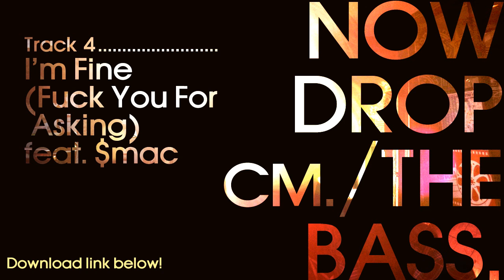Clyde Machine - "I'm Fine (Fuck You For Asking) feat. $mac" [Dubstep + Rap/Original]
I'm Fine (Fuck You For Asking) feat. $mac, track 4 from the Now Drop The Bass EP, released 6.1.2012.
Get this song or the entire EP on Bandcamp by clicking

Get updates from Facebook and Twitter, and more music from Soundcloud!

Lyrics:
(written by $mac)

This is $mac, with Clyde Machine
We layin' it down, right here.

Fuck reality, fatality, in the industry
Bring the passion back into me
Who the hell you think you tryin' to be?
You say you speak the truth,
Your word dies with all the lies you're preaching,
While painting clouds over my blue skies

You act like this is a game, well what a shame
Checkmate; I win,
Fuck you for trying to beat me with your hate,
Who do you think the fool is?
This is like you to make excuses, you're useless
Take responsibility before your mouth says, "That's it."
You're still talkin' shit, tryin' to impress your homies, just blow me
With your bruises, spending so much time on your own knees.

Yeah.
Still hungry?
Want a little bit more?
A'right.

Check out this shit.
Yeah...

Why the hell you try so hard to make me cry?
You act like I'm weak but I'm still a guy.
You act like I need a girl to hold my hand,
to make me understand how to live my life,
Fuck that.

I don't need no wife, I don't need someone to tell me
what to do, tell me what they wish I knew,
Damn, you know I can tie my own shoes.
Sure I had problems, I rip 'em up with a belt,
Mom always said 'Play the hand that you're dealt' -- Royal flush.
Looks like you're the one that's gonna need help.

Ha-HA! Yeah.

You sayin' you need some time to make a plan
That doesn't include a man.
Who's the new guy? Like I even give a damn,
You say that you're winning 'cause I don't have a girl,
But I'm climbing Mount Everest, I'm on top of the world.

This is the part where we break it down
And we take the bass to the fucking ground
And we make all the girls that we thought we knew step aside,
Let the new ones through.
You said it was love, a gift from above,
I shoulda known you'd screw this up because you're
Crazy, you're no lady,
I want someone who I can call my baby.

I need someone who's a little smarter than you
Who knows a good thing when it comes through,
Not someone who poisoned me with the lies,
Man I must've been the luckiest guy,
Meet someone who'd tear me to the ground,
Who'd take a kick while I'm on the ground.
Walk away like you always do,
Tryin' to find a way to make me so damn blue.

But now I'm cryin' my way to the fucking bank,
As many hundreds as they can make
Then I'll use them to wipe away my tears
Then I think I'll put my castle here, now I'm done.

Get down, motherfuckers. x4